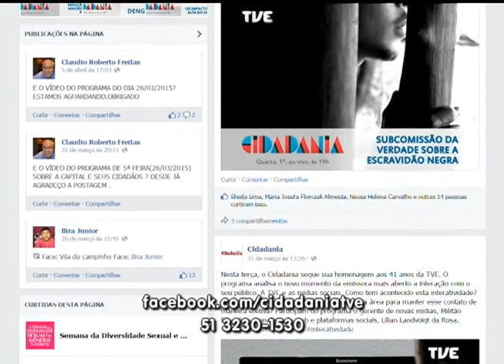Cidadania | TVE - Terceirização do Trabalho - 07/04/15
No dia em que ocorreram diversas manifestações contra a votação do Projeto de Lei 4330/04, que tira restrições à mão de obra terceirizada, o Cidadania falou sobre Terceirização do trabalho.
Recebemos o presidente da CUT-RS, Claudir Nespolo, e o pesquisador em Ciência Política da FEE, Tarson Núñez.